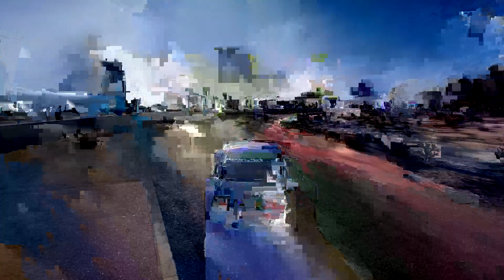28.11.2021 89st stream | !main